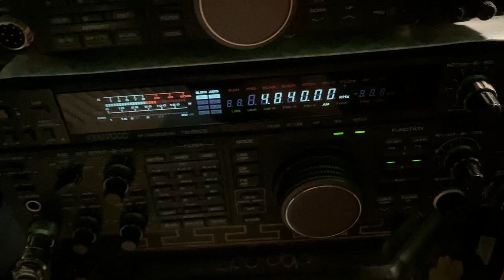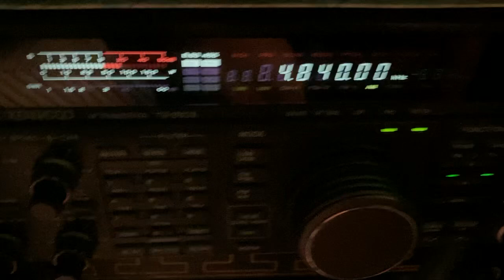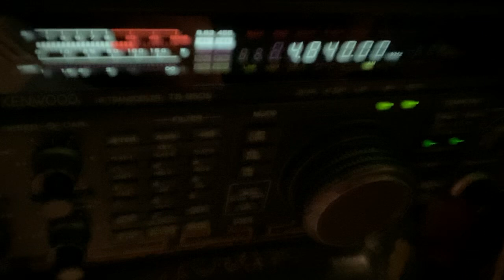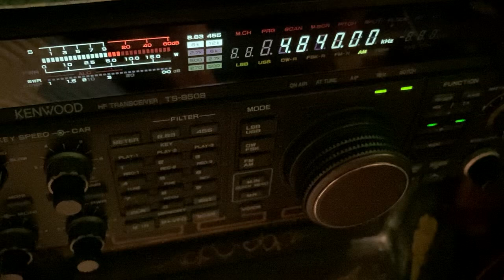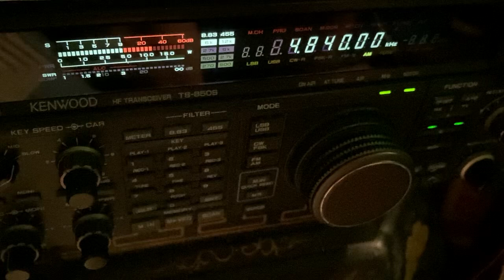Wwcr war news wake up people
We could be involved 🤬